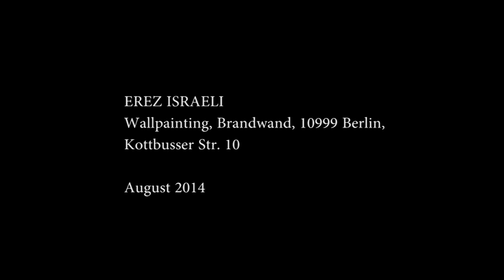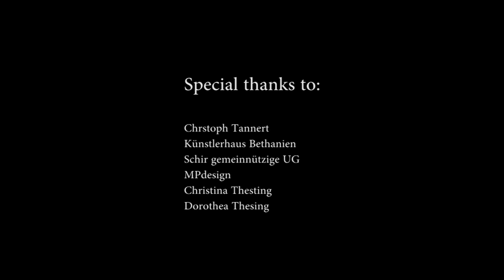EREZ ISRAELI Wallpainting Künstlerhaus Bethanien, Berlin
EREZ ISRAELI
Wallpainting, Brandwand, 10999 Berlin, Kottbusser Str. 10
Künstlerhaus Bethanien  August 2014